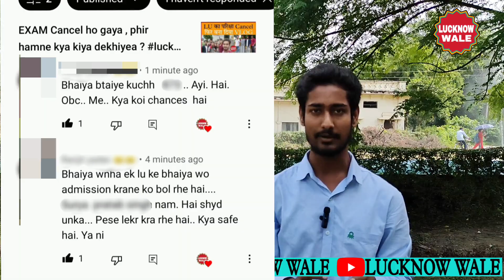क्या लखनऊ विश्वविद्यालय में पैसा देकर होता है एडमिशन ?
THE VIDEO IS RELATED TO LUCKNOW UNIVERSITY ADMISSION AND IS THERE ANY OTHER WAY TO TAKE ADMISSION IN LUCKNOW UNIVERSITY OTHER THAN ENTRANCE EXAM ?

नमस्कार , 🙏
मेरा नाम विकाश सिंह है और मैं लखनऊ विश्वविद्यालय का छात्र हूँ ।
मै पढ़ाई के साथ-साथ विडिओ भी बनाता हूँ जो पुर्ण रूप से साफ सुथरा होता है , अर्थात आप अपने परिवार के साथ हमारे कोई भी विडिओ बिना किसी हिचक के देख सकते है ।
मै विडिओ ज्यादातर लखनऊ विश्वविद्यालय से सम्बंधित बनाता हूँ ।

मुझे आशा नही पुरा विश्वास है की आप हमारा चैनल सब्सक्राईब कर लिए होंगें और अगर नही किए है तो जरूर कर लेंगें।
धन्यवाद 🙏
आपका आशीर्वाद प्यार बना रहे ।

SHOOTING DAY & DATE: WEDNESDAY, 21 SEPTEMBER 2022
ANCHOR & EDITOR : VIKASH SINGH
CAMERA MANAGING : VIVEK KUMAR
HELPED BY :- SUMIT SINGH CHAUHAN, VIMAL SAMRAT
INFORMATION SHARED BY:- LUCKNOW UNIVERSITY STUDENTS
LOCATION : LUCKNOW UNIVERSITY